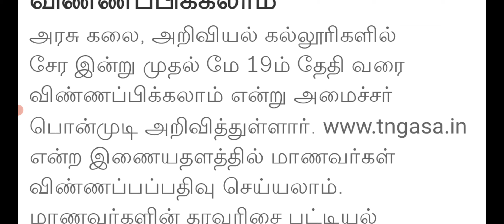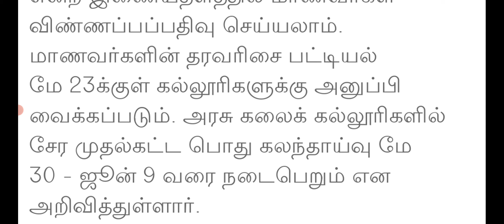அரசு கலை மற்றும் அறிவியல் கல்லூரியில் சேர ஆன்லைனில் விண்ணப்பம் தொடக்கம்